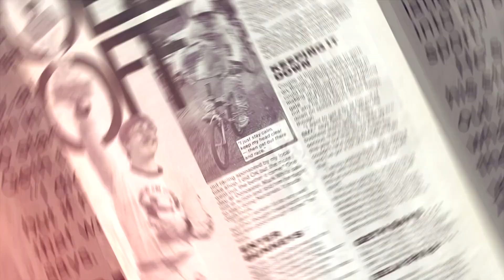Geth Shooter | British BMX Hall Of Fame | Male Racer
The first-ever British BMX Hall Of Fame took place on November 5th, 2022. What a night! Here's induction No.3 Geth Shooter in the Male Racer category.

In 1984 at the age of 16, Geth was picked up by Nottingham's Bunnies Bikes GT. Geth was making a name for himself, but his real break-out came at the 1984 NBMXA National at Ribby Hall. Geth battled with GT Factory rider Scott Williams, and they both crashed out going for the win, but it was apparent there was a new sheriff in town. Geth ended the season as NBMXA National Champion. In 1985 Geth Joined the new Pro Class, he proved he was the real deal, by securing the No.2 pate behind Andy Ruffell, however, the real highlight was Geth’s historic win at the Kellogg’s TV Series against riders like Stu Thomsen and Harry Leary! In 1986 Geth broke his ankle mid-season in a skateboarding accident and today he’s still riding road bikes for Charity, so now, we are proud to welcome Geth Shooter into The British BMX Hall Of Fame!